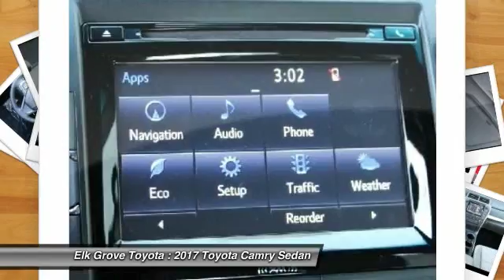2017 Toyota Camry Elk Grove Toyota 114989